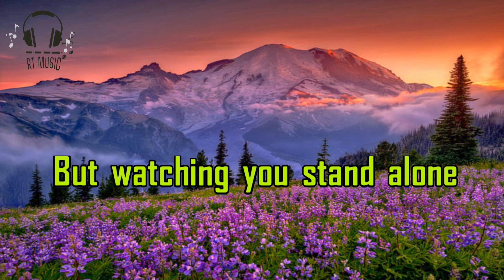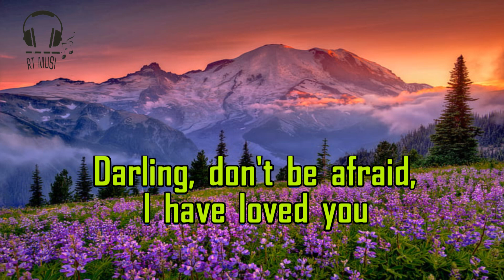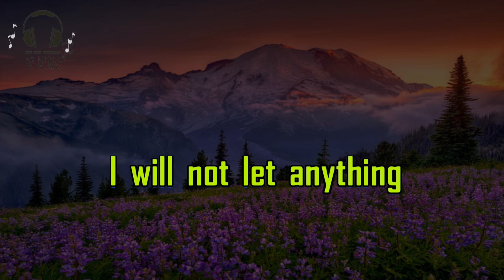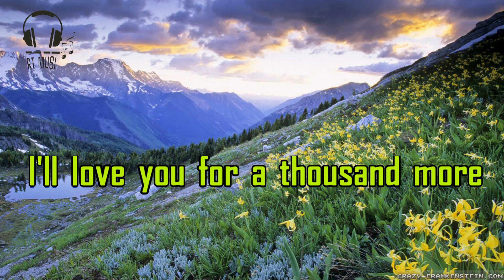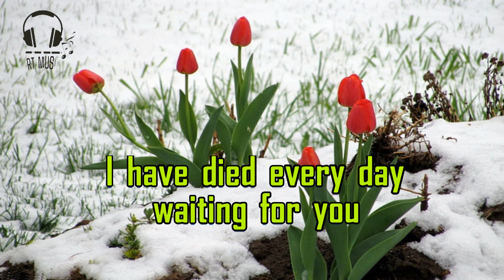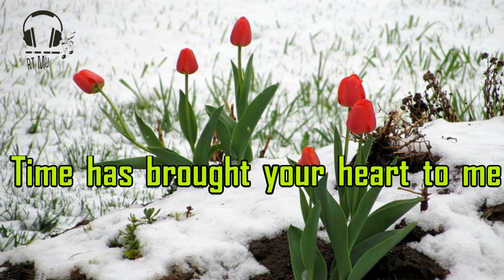Christina Perri - A Thousand Years (lyrics)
"a thousand years" is a song me + my best friend david hodges wrote for bella + edward. we wrote it after we so luckily screened the movie + i couldn't be more proud of this song. to all my fellow twihards, thanks for hearing the e/b love :)